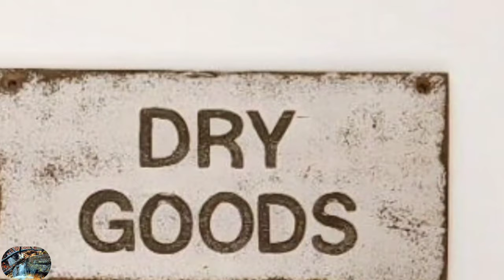🌱New🌱 RUSTIC FARMHOUSE CHIC Antique-Inspired Kitchen Interior Shabby Chic Decor ideas & designs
TIMELESS  RUSTIC FARMHOUSE CHIC KITCHEN INTERIOR  SHABBY CHIC DECOR IDEAS AND DESIGN

Hello my beautiful friends! Sharing with you today in this video a timeless treasures getting an antique -inspired farmhouse kitchen/ design and decorating ideas.

Enjoy watching my dear friends!
Creating this video to give inspiration, motivation, ideas and tips in home decorating and home improvement.

Free Piano Music For  Youtube - _Purpose_by Jonny Easton
Free Nature Sounds - Nature Sounds Forest Birds (Free To Use Vlog Sounds Effects)

VOICE-OVER: by Miss Suzy; Content Creator of this Channel - i heart my ShabbyDecor